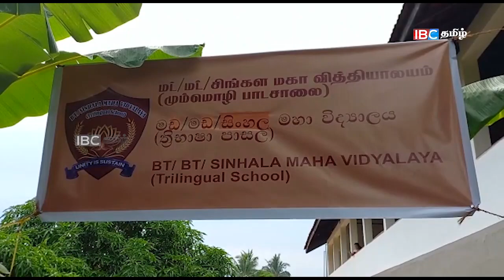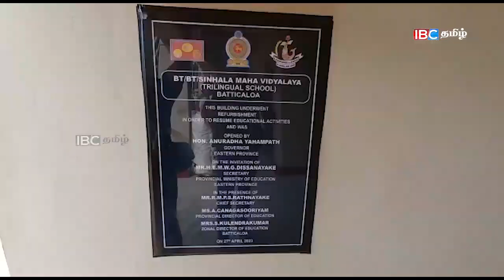கிழக்கு ஆளுநரால் இரண்டு பிள்ளைகளுக்காக அவசர அவசரமாக திறந்து வைக்கப்பட்ட சிங்கள மகா வித்தியாலயம்!